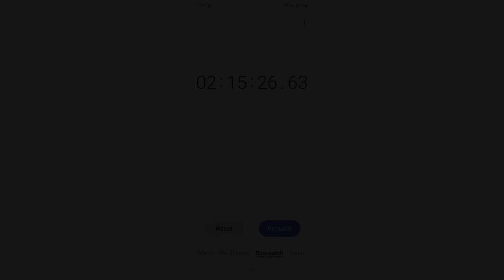DiRT 5 | Playgrounds | 1000 Miles Trophy AFK 2 | WR